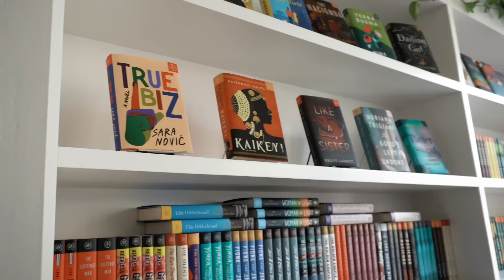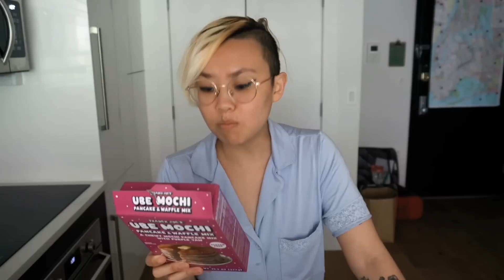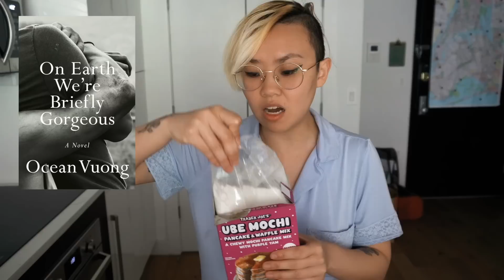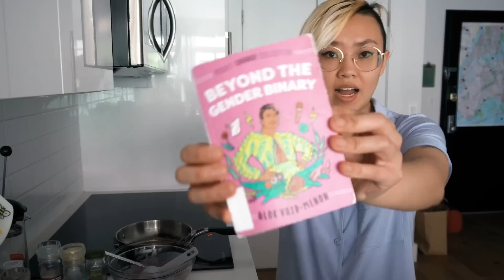I read 5 books by 5 Asian authors for Asian Heritage Month 🏮 COOK & BOOK with Ube Mochi Pancakes 🥞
In this episode of Cook & Book, I make ube mochi pancakes while I talk about 5 books I read by Asian authors! They ranged from literary novels about mixed-race vampires, dystopians about islands where things always disappear, memoirs with poetic prose, short lil books deconstructing the gender binary, and contemporaries with the kinda people you hate to see on Twitter.

TIMESTAMPS
⌛ 0:00 - Intro
📚 0:50 - Book of the Month [ad]
📕 02:14 - Woman, Eating
📕 05:31 - On Earth We’re Briefly Gorgeous
📕 08:04 - The Memory Police
📕 13:15 - Beyond the Gender Binary
📕 17:08 - The Subtweet
🥞 19:18 - Pancakes are done!
📕 19:53 - The Subtweet (Continued)